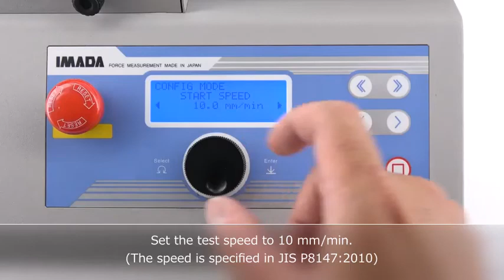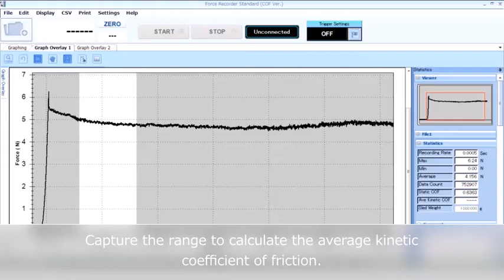IMADA by REGION SUPPLIERS: Coefficient of Friction Measurement for Papers